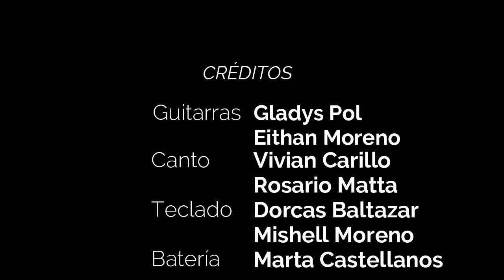ABRE LOS CIELOS, TEEN JUEVES